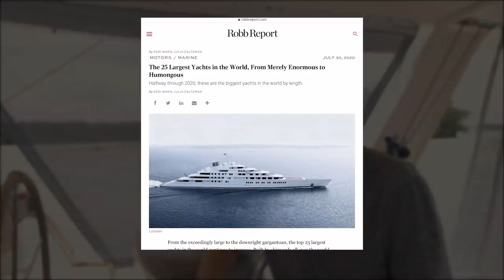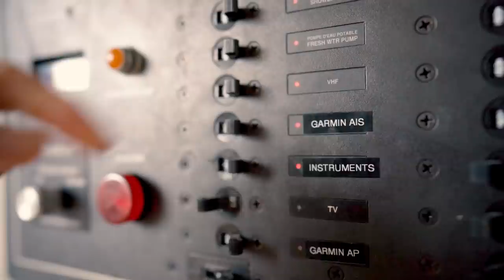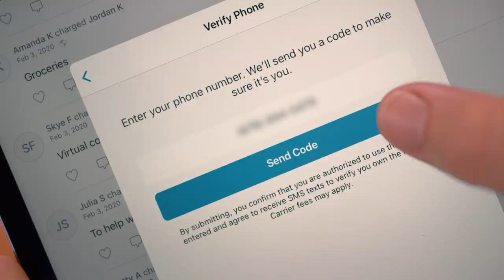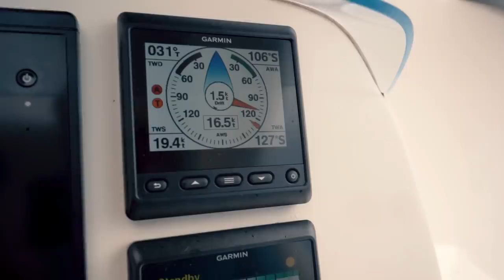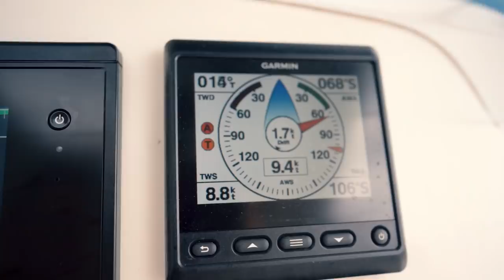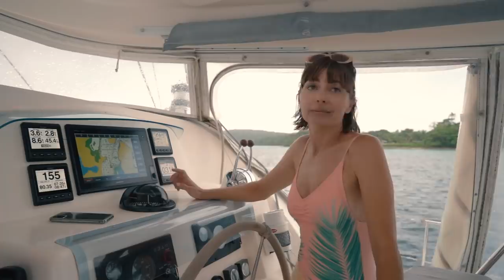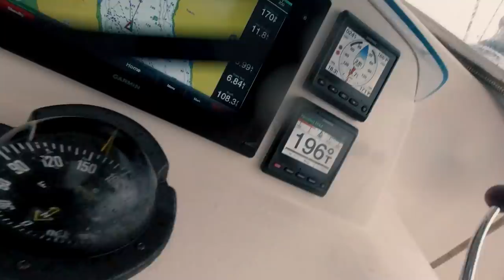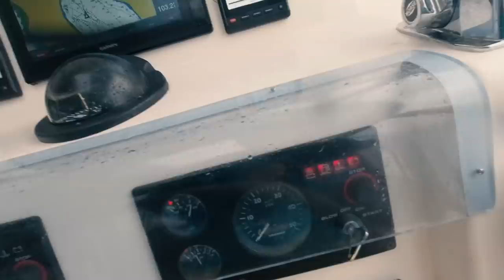SAILING WAS GOOD…then he went overboard 😳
Artists – Racoon Racoon, The Originals

Timestamps if you like to Jump Around:
00:00 BOATLIFE on a rainy day
01:38 How We Ended Up Here
03:22 Sailing Away
04:59 surfshark.deals/WYNNS
06:57 Sailing the Narrow Pass
07:59 Raising the Sails (first time in 16 months)
11:06 How it FEELS to Sail Again
14:23 Sweet Sounds of PERFECT Sailing
16:02 Lost an Engine!
16:49 MAN OVERBOARD!
17:19 What Went Wrong?
21:34 Bloopers